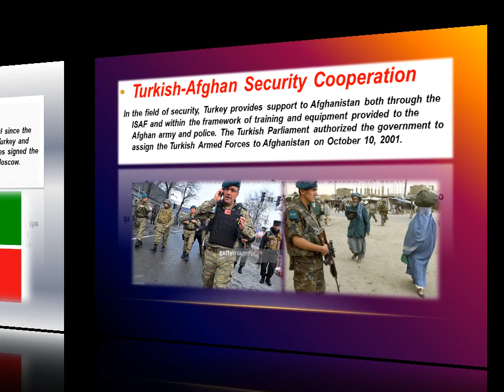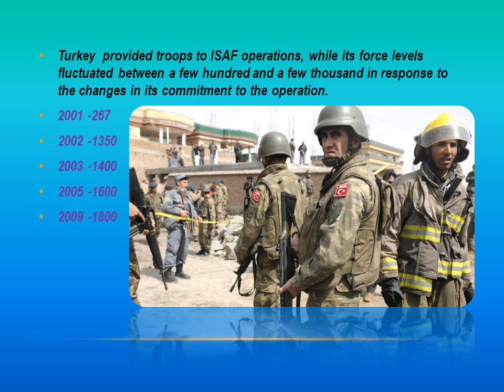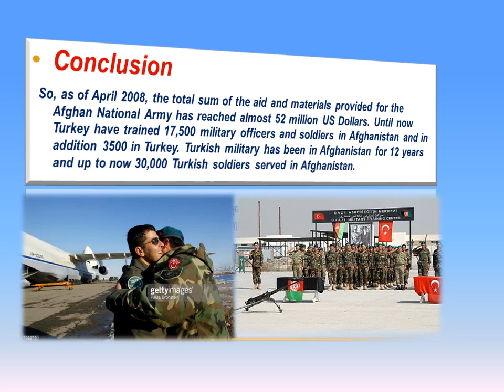International Ataturk Alatoo University, Turkey-Afghanistan Relations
International Ataturk-Alatoo University, International Relations, Turkey in World Politics, Ibrahim Koncak. This video is about Turkey-Afghanistan Security Cooperation. Done by Kyzzhibek Sydykova,2016